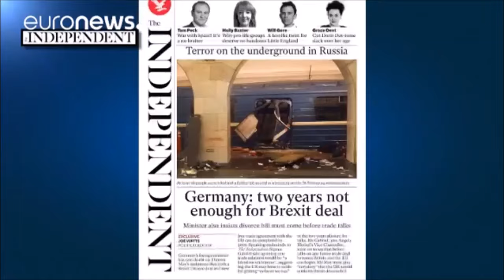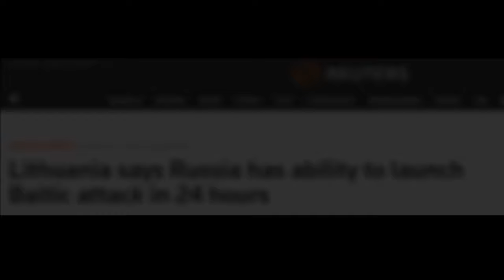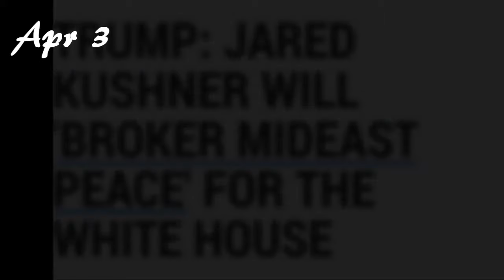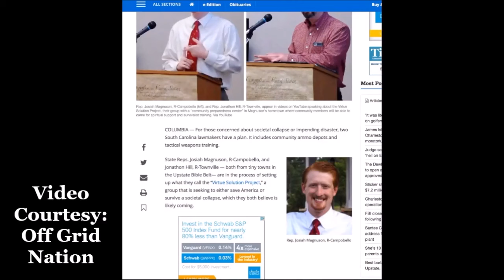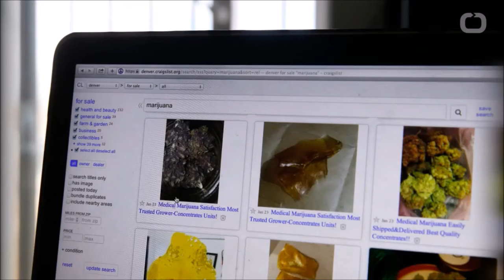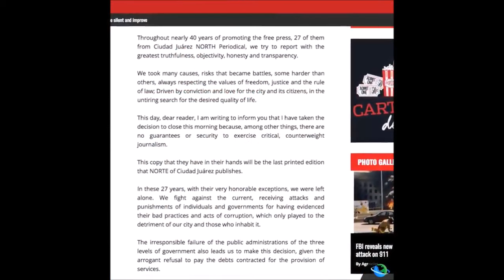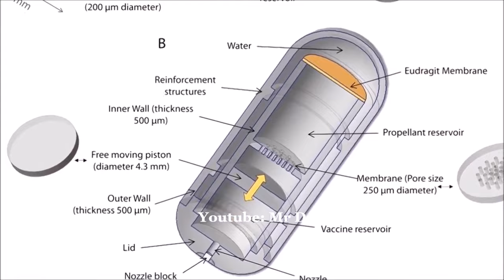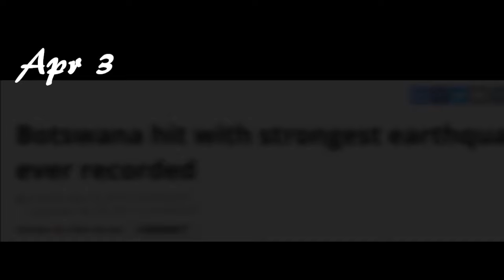Mr Doom's End Times Report & Current Events (April 4, 2017) #89